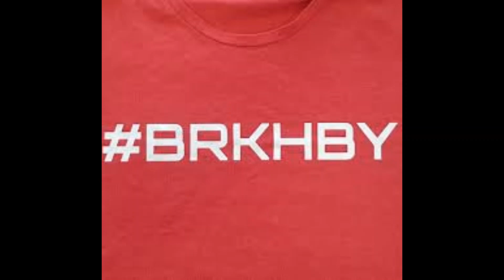Amazing Evening Bash With The Losi DBX-Le 2.0 Huge Airs And 2 Broken Pistons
Losi DBXL-e 2.0 at the G-Pit had a awsome evening session, 2 blown pistons :D

0:00 Video Intro
0:17 TpParts RcXtreme Intro
0:33 Main Video

Max5 esc
18T pinion

Huge shoutout to Mr Graham J for making this dream true, the truck not only looks amazing handles real well, super happy is ma last name.